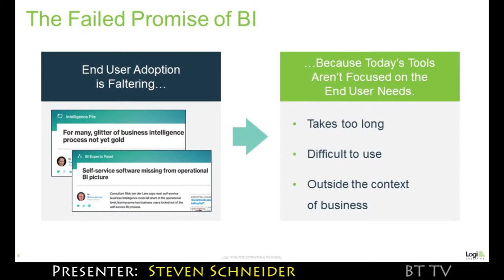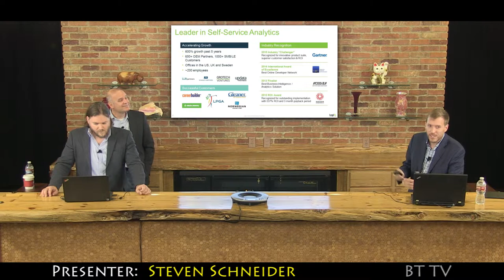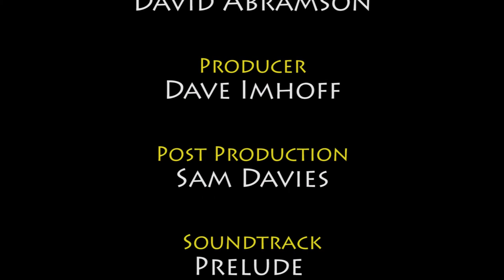2015 Logi Analytics Trailer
In July, Logi released set of new offerings and major upgrade to our platform focused on tackling the challenges organizations have in delivering self-service – distributing information to a variety of end users, addressing the needs of both business & I.T., and dealing with the performance issues associated with large amounts of data. We will highlight our new capabilities in Logi 12, including a new product, Logi DataHub, which simplifies data preparation to ensure high performance for self-service analytics, as well as our new Discovery Module for Logi Info, which offers visual data discovery capabilities that can be embedded directly into any application to bring analytics to where people work.